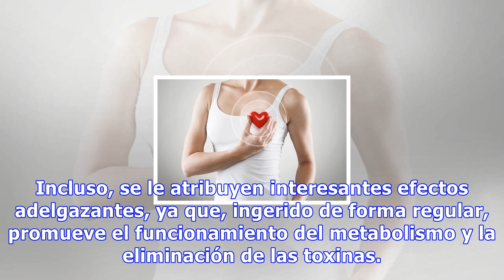8 razones para incluir té blanco en tu desayuno. ¡te encantará!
8 razones para incluir té blanco en tu desayuno. ¡te encantará!
8 razones para incluir té blanco en tu desayuno. ¡Te encantará! Aunque contiene menos cafeína que el café, el té blanco nos ayuda a optimizar nuestra productividad desde primera hora, tanto a nivel físico como mental. Además, favorece la eliminación de líquidos 0 Compartidos El té blanco, originario...
Source: mejorconsalud